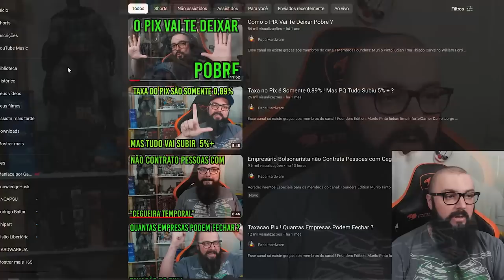Futuro Da Economia e Real Digital no Brasil !